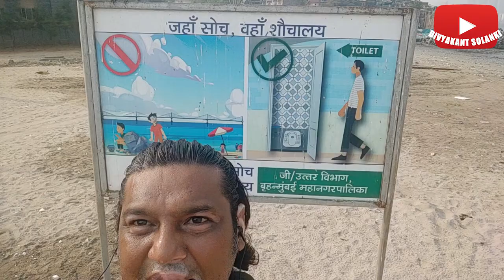World Earth Day celebrated at Mahim Beach in Mumbai - Clean Up Drive by Beach Please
On the occasion of World Earth Day, Malhar Kalambe, Founder of Beach Please, a youth community, based in Mumbai that works for environmental conservation organized a beach clean-up event at Mithi River, Mahim in Mumbai.
Malhar Kalambe is an environmentalist and youth advocate who's been honored with the V-Award 2018 by UNV India and the Ministry of Youth Affairs and Sports (Govt. of India) in association with UNDP & UNICEF in 2018. Beach Please initiated the Mithi River clean-up earlier in November 2018 at Mahim and ever since the community has organized 130 clean-up drives and cleaned 4.5 million kgs of garbage from the banks of the river. Beach Please organizes 2 cleanups every weekend where about 50-100 people turn up to volunteer the cleanup drive.
The ‘Beach Clean-up Drive’ hit its crescendo in Mahim’s Mithi River today, when over 100 volunteers, including actors Revathi Pillai and Shreya Gupto, Content Creators Neel Salekar, RJ Raghav, Aditya Pandey, Mallika Singhania, Pulkit Kochar, Shubham Jadhav, Samantha Fernandes gathered to manually remove over lakhs of trash from the 18km long Mithi River, effectively making it the biggest beach clean-up. In an effort to ensure a clean shoreline in the city, the waste was collected and segregated as wet & dry waste and accordingly handed over to civic officials.
Malhar Kalambe, Environmentalist and Founder of Beach Please was a special volunteer at the event who flagged off the initiative and participated in the trash clean-up with other volunteers. He shared “It is a less known fact that the Mahim bay area, where Mithi River meets Arabian Sea is a nominated bird sanctuary where migratory birds come for nesting. This part is full of mangroves. The river has been polluted by dumping of raw sewage, industrial waste and municipal waste into the river. Besides this, illegal activities like washing vessels, animals and oily drums, and discharge of unauthorized hazardous waste are also carried out along the course of this river. By cleaning the beach we help improve the coastal and ocean ecosystem by ensuring that none of the trash kills marine life. It’s our duty to give something to our coming generations and currently we are in the process of giving them a clean environment.”

The music in this video is owned